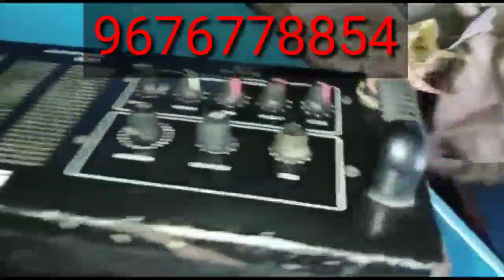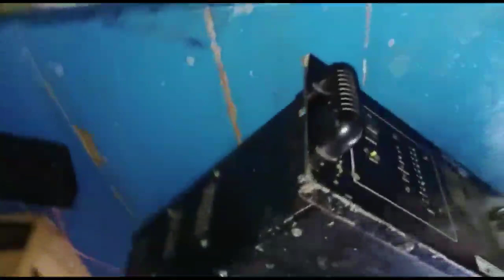आहूजा यू बि ए 800 गुड कंडीशन 2 ईयर्स ओनली फॉर सेल 80% डिस्काउंट सेकंड एंपलीफायर,second hand amplifie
UBA 800 amplifier price and sound testing video
UBA 800 amplifier price
Ahuja UBA 800 watt amplifier price 2022

my watsapp grup link

UBA 800 and 350wat Ahuja  speaker seller number

new good condition amplifier 800 amplifier

Ahuja double channel 800 watt amplifier price
Ahuja new amplifier price UBA 800

UBI 800 Ahuja amplifier 2020 to new price

Ahuja 350 watt speakers price
Ahuja 350 watt only speaker price and sound testing video
original Ahuja 350 watt 15ince speaker
18 inch speaker Ahuja price

UBI 800 and Ahuja 350 watt speaker seller number ,,,